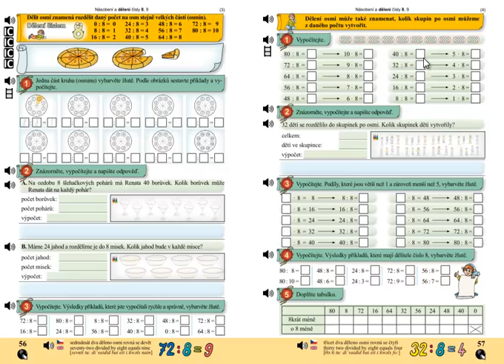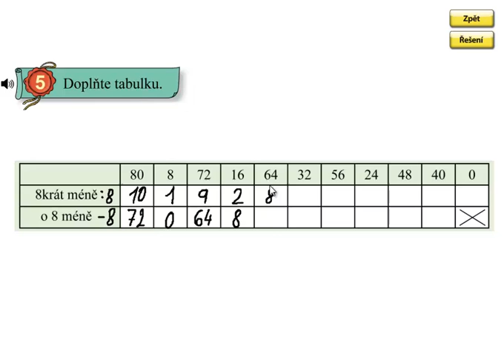Dělení 8; Matýskova matematika 6.díl, strana 57, cvičení 5